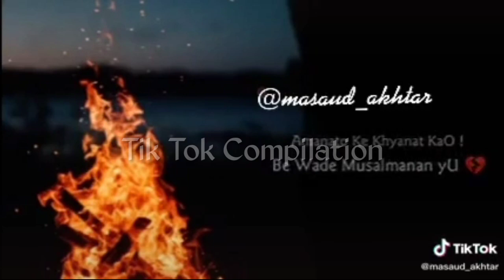pushto new poetry, Pushto Sad Poetry, Muneer Buneri New Poetry | pushto tiktok poetry | pushto funny